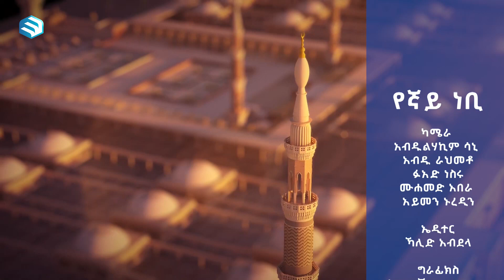የኛይ ነብይ (ﷺ) || የሉህተኛይ (ﷺ) ወግ ሺግ በሸይኽ ኸይረዲን ኢብራሒም || ክፍል 1 || ሚንበር ቲቪ MinberTV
ከረቢዕ አንድ ጀምሮ ወሩን ሙሉ በተለያዩ ኡስታዞችና ዱዓቶች በጥምረት ተዘጋጅቶ የሚቀርበው ልዩ ፕሮግራማችን ለታላቅ ተልዕኮ ስለታጩት ታላቅ ነቢይ (ﷺ) ሁለንተናዊ የሕይወት መልክ በግሩም ሁኔታ እያስቃኘ ከልጅነት እስከ ሥንብት  ይተርክልናል።